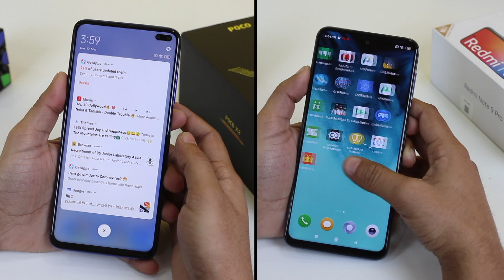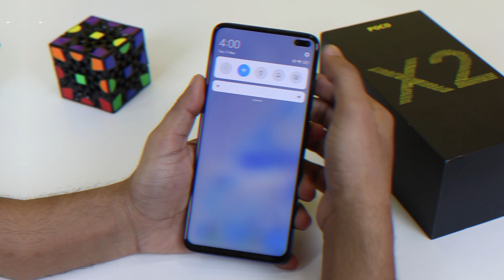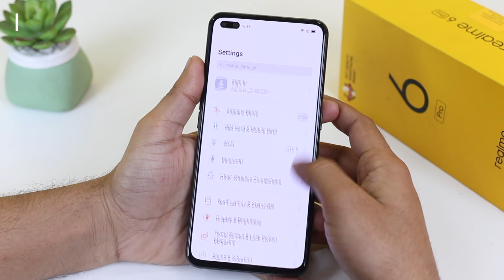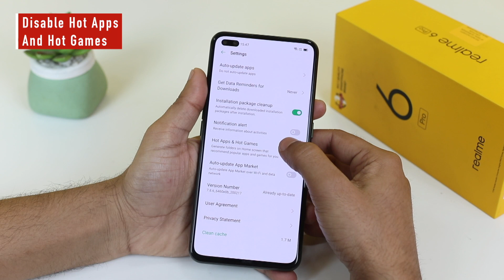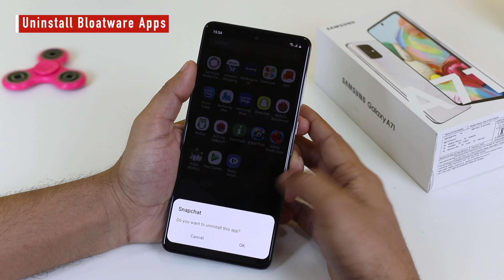[Solved] Steps To Remove Ads, Delete Spam Apps From OPPO, Realme, Redmi, Poco, Samsung Phones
Hello Dosto, is video me humne baat ki hai smartphones ki ek badi problem ki aur sath hi sath uske solution ki. Dosto Indian smartphone market me bahut sari Chinese companies aa chuki hain jaise ki OPPO, Vivo, Xiaomi, POCO aur Realme. In phones ke andar ek jo badi problem hai wo ye hai ki inke UI me tarah tarah ke spam ads aate hain. Hamare is video me hum apko batayenge ki in ads ko kaise remove kiya jaye. Xiaomi aur POCO ke phones ka process same hai aur isme app recommendation, browser, Mi video player, aur bloatware apps ke through ads aate hain. Hum apko is video me batayenge ki kaise in ads ko disable karein. Next, Realme aur OPPO ke phones me Hot Apps ke through aane wale ads, inke browser wale ads ko block karna humne apko bataya hai. Iske alawa Samsung ke phones jinme relatively kam ads aate hain, inke ads ko disable karna bhi humne apko bataya hai. Agar apko video acha lage to ise like aur share karna na bhuelin.

1. ***Follow on Instagram For Realtime Updates*** [Link Below]

4. India Rank